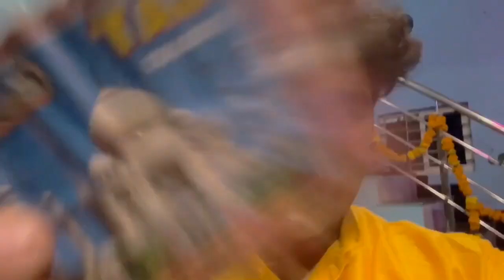Diwali vlog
plzzz support  kariye vlog  ko

indore ka vlog
indore kaa diwali
achaa wala diwali vlog

plzz support. ❤️🙏